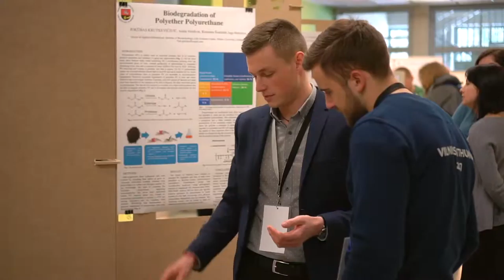The COINS 2018 aftermovie by Eagle Eye video production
CONNECT WITH EAGLE EYE